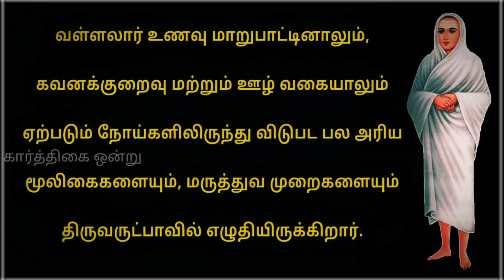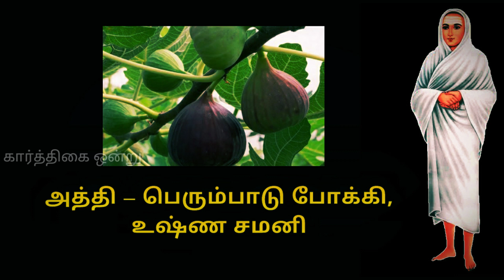வள்ளலார் சொன்ன மருத்துவ மூலிகைகள் பாகம் 2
வள்ளலார் சொன்ன மருத்துவ மூலிகைகள் பாகம் இரண்டு
வள்ளலார் உணவு மாறுபாட்டினாலும், கவனக்குறைவு மற்றும் ஊழ் வகையாலும் ஏற்படும் நோய்களிலிருந்து விடுபட பல அரிய மூலிகைகளையும், மருத்துவ முறைகளையும் திருவருட்பாவில் எழுதியிருக்கிறார். அதில் சில மூலிகையினால் கிடைக்கும் பயன்கள்